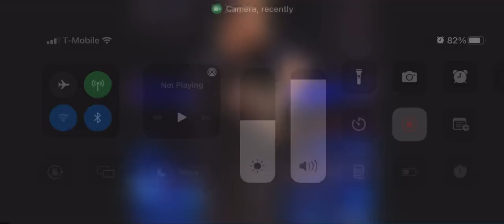Kurt Angle Destroys The Referee!